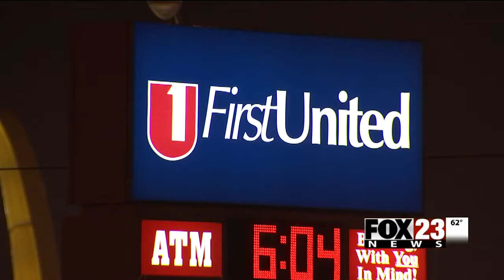VIDEO: Suspect locked in bank during Sapulpa robbery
Two people were arrested after a Sapulpa robbery.